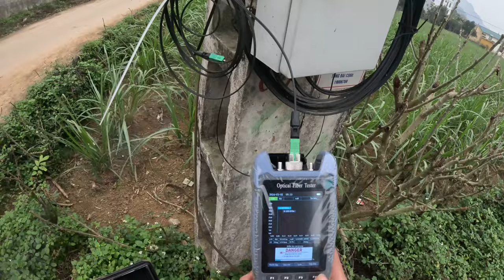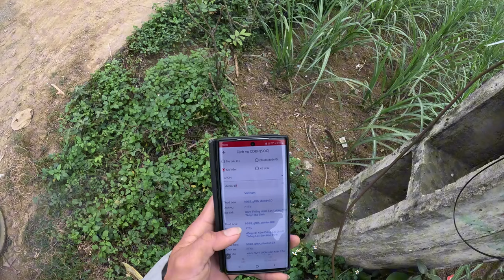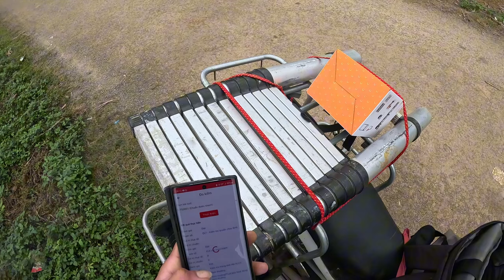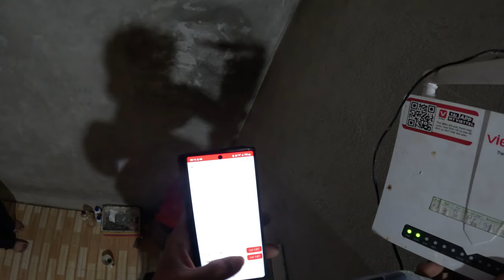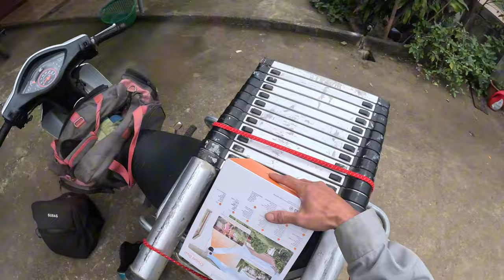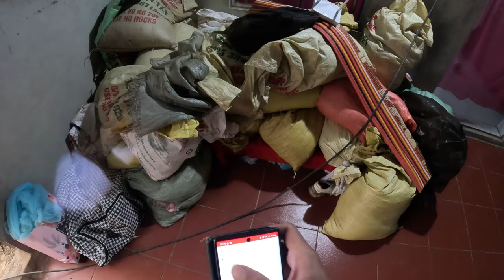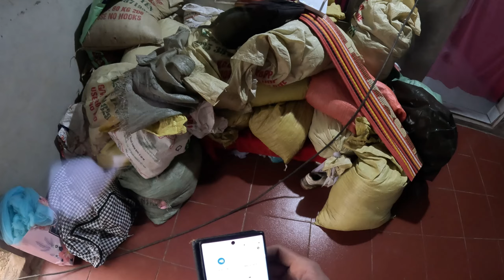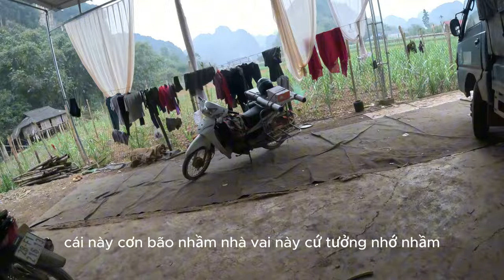Gặp lại thầy tốt wifi sau 1 năm ! đi xử lý port kém thuê bao khách hàng nhầm nhà ! đổi tên wifi